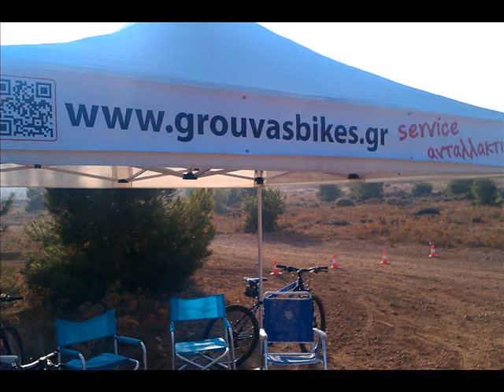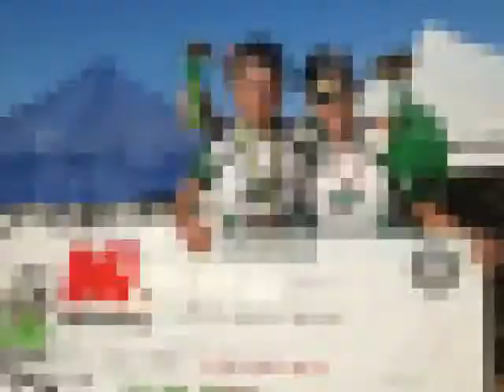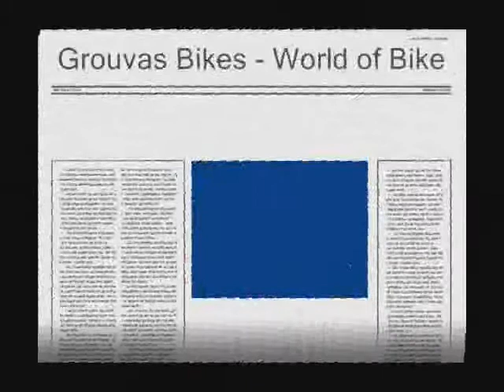MTB Race Day 3 11 2013